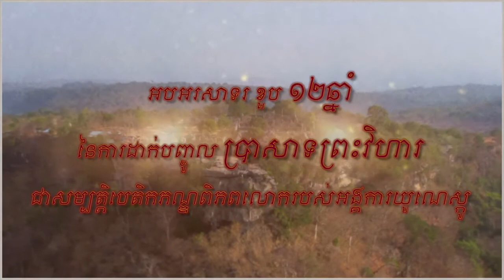ថ្ងៃទី​៧ ខែកក្កដា ឆ្នាំ​២០២០ជា​ខួប​១២ឆ្នាំ​នៃ​ការដាក់បញ្ចូល​ប្រាសាទព្រះវិហារ​ក្នុង​បញ្ជី​បេតិកភណ្ឌ​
អបអរសាទរ ខួប​១២ឆ្នាំ​នៃ​ការដាក់បញ្ចូល​ប្រាសាទព្រះវិហារ​ក្នុង​បញ្ជី​បេតិកភណ្ឌ​ពិភពលោក

ថ្ងៃទី​៧ ខែកក្កដា ឆ្នាំ​២០២០ នេះ ជា​ខួប​១២ឆ្នាំ​នៃ​ការដាក់បញ្ចូល​ប្រាសាទព្រះវិហារ​ក្នុង​បញ្ជី​បេតិកភណ្ឌ​ពិភពលោក​។ ព្រឹត្តិការណ៍​ដែល​កើតឡើង​កាលពី​ថ្ងៃទី​៧ ខែកក្កដា ឆ្នាំ​២០០៨ ត្រូវបាន​ចាត់ទុកជា​ព្រឹត្តិការណ៍​ប្រវត្តិសាស្ត្រ​ថ្មី​មួយ​ បើ​គិត​ចាប់តាំងពី​កម្ពុជា​ទទួលបាន​ប្រាសាទ​ដ៏​ពិសិដ្ឋ​មួយ​នេះ ក្រោយ​ឈ្នះក្តី​លើ​ប្រទេស​ថៃ​នៅ​តុលាការអន្តរជាតិ​ក្រុងឡាអេ​នា​ថ្ងៃទី​១៥ ខែមិថុនា ឆ្នាំ​១៩៦២​។

ព្រះវិហារ ប្រាសាទ​ដ៏​ពិសិដ្ឋ​របស់​កម្ពុជា​ដែល​ស្ថិតនៅលើ​ភ្នំ​ដងរែក ត្រូវបាន​ចុះបញ្ជី​ជា​សម្បត្តិ​បេតិកភណ្ឌ​ពិភពលោក​នា​កិច្ចប្រជុំ​ទី​៣២​របស់​គណៈកម្មាធិការ​បេតិកភណ្ឌ​ពិភពលោក​របស់​អង្គការ​យូណេស្កូ កាលពី​ថ្ងៃទី​៧ ខែកក្កដា ឆ្នាំ​២០០៨ នៅ​ទីក្រុង​កេ​បិ​ច